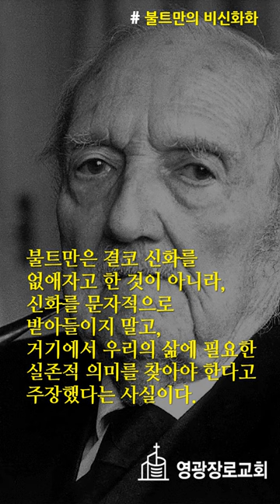불트만의 비신화화에 대해